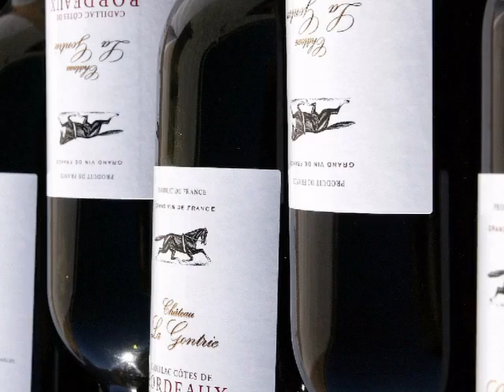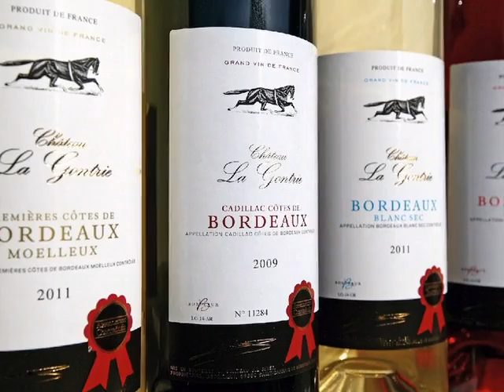Chateau La Gontrie - 33880 Saint Caprais De Bordeaux - Location de salle - Gironde 33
Location de salle 33880 Saint Caprais De Bordeaux, Gironde, Aquitaine
Merci d'informer la salle Chateau La Gontrie que vous l'avez connue par ABC Salles !
Adresse : 13 chemin Fosse Ferriere 33880 SAINT CAPRAIS DE BORDEAUX